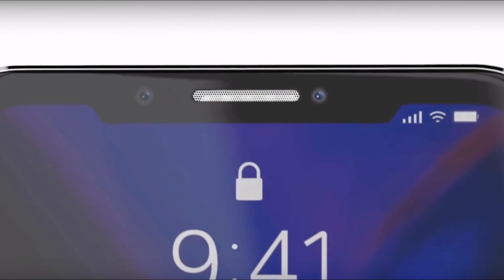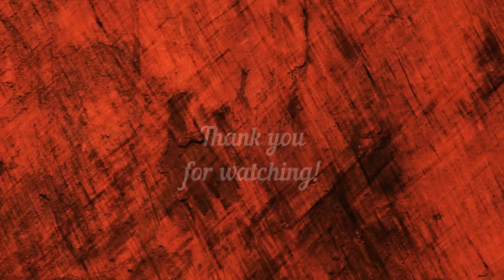iPhone SE 2 RELEASED as iPhone MINI